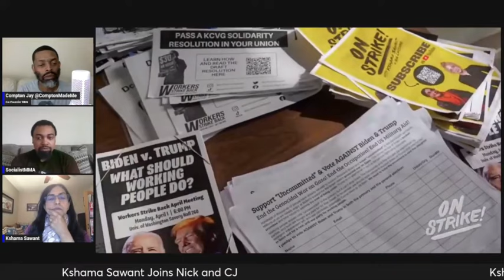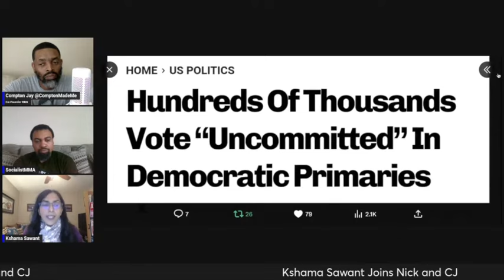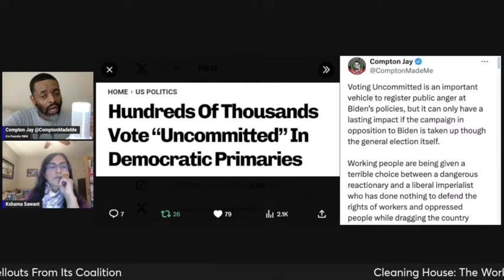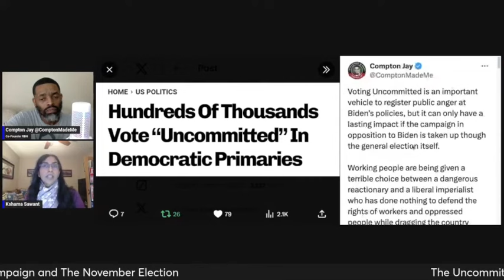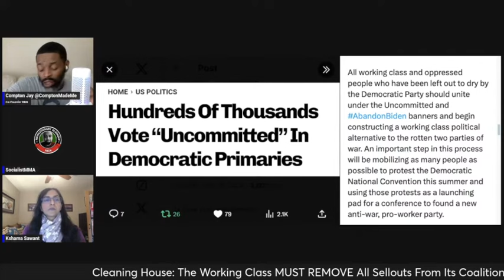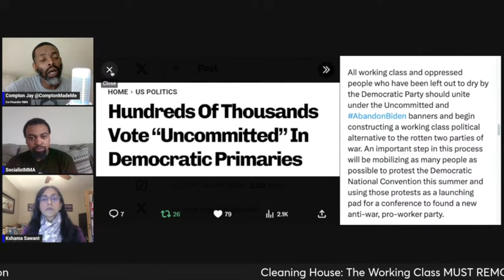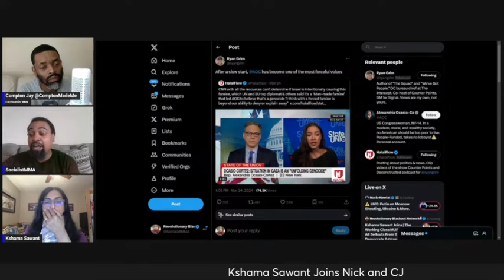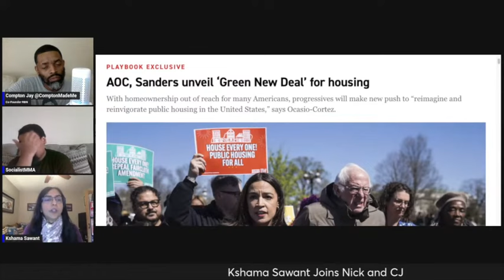Gaza is Starving | Leaders Make Rhetorical Shifts | Kshama Sawant Joins to Discuss